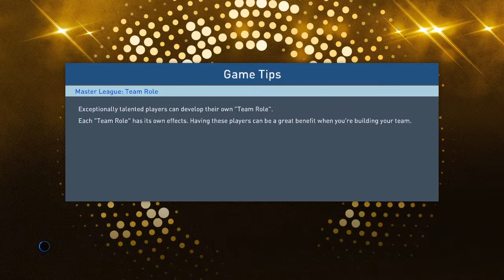Pro Evolution Soccer 2019 || Fantastic, That's Classic Kun Aguero. | Man City v Man United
Hanya Suka ngegame.